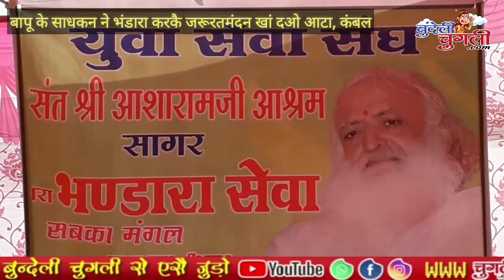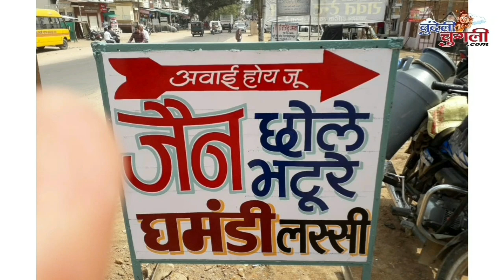बापू के साधकन ने भंडारा करकै जरूरतमंदन खां दओ आटा, कंबल